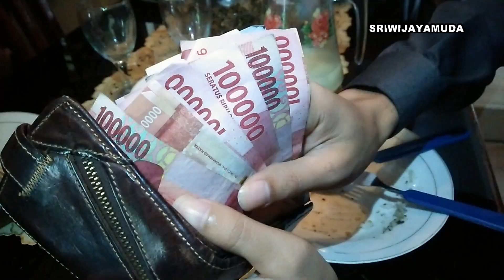NGAYAL DAWONGSU (NGAYAL DADI WONG SUGIH) ANGGUN ANGGISTA OFFICIAL CLIP ASLI CIPT:BEBE IRAWAN.ARR:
NGAYAL DAWONGSU (NGAYAL DADI WONG SUGIH) voc ANGGUN ANGGISTA PUTRI TENAJAR KARYA CIPTA BEBE IRAWAN .ARR: SYAMSUL/ IRWAN KN CLIP BY ILUT TECHNICS SRIWIJAYAMUDA STUDIO SARANA DUNIA MUSIK PANTURA PENCIPTA LAGU DAN ARRENJER MUSIK PANTURA PEMAIN DIPERANKAN OLEH ANGGUN ANGGISTA PUTRI TENAJAR NOK AYU INDRAMAYU DAN REKAN REKAN SEMOGA LAGU INI BISA DITERIMA DI MASYARAKAT KALANGAN MENENGAH SEMUANYA AMIIIEN